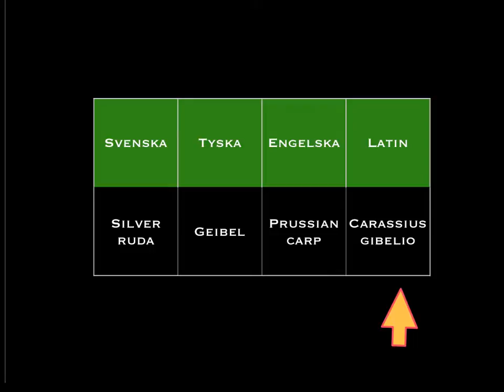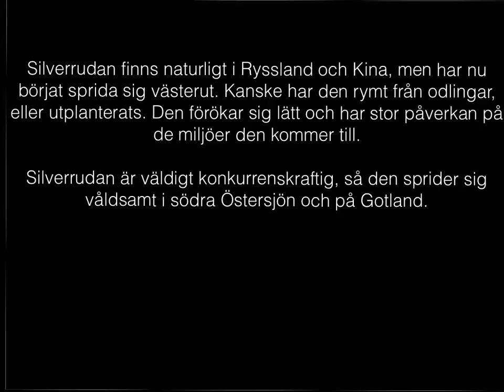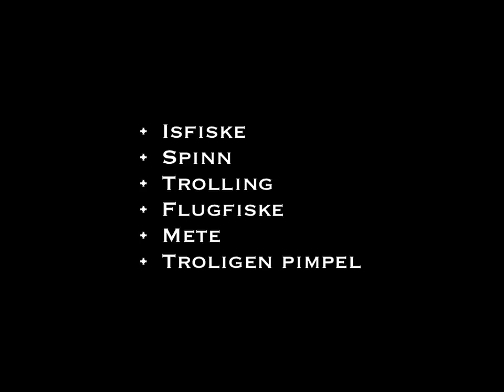Few things about Prussian carp